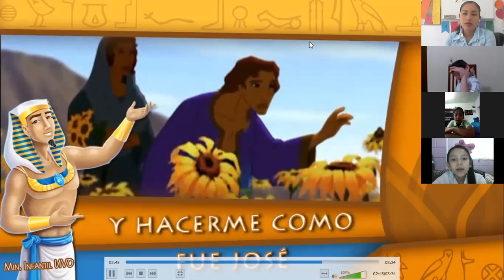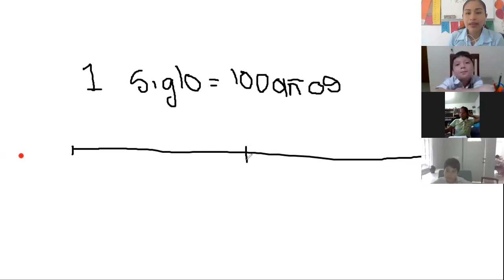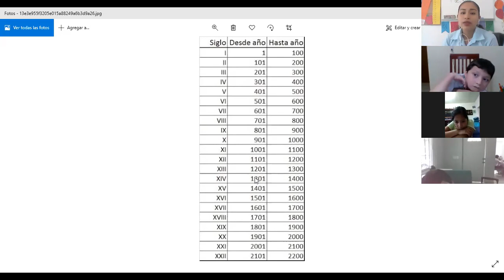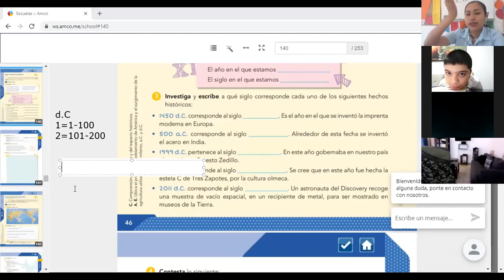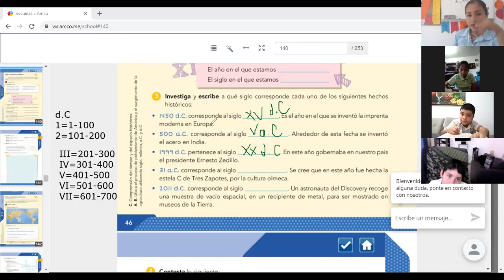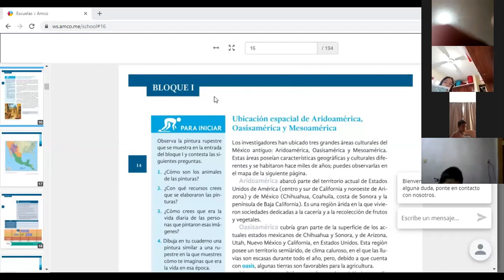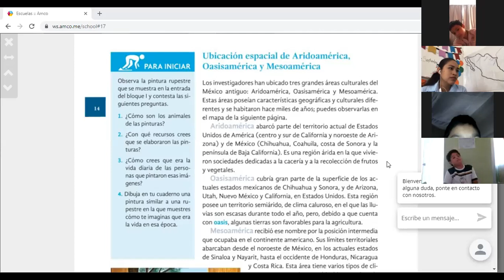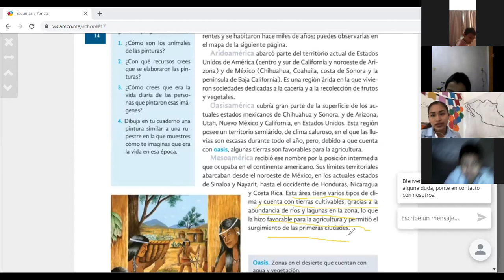10 Septiembre historia